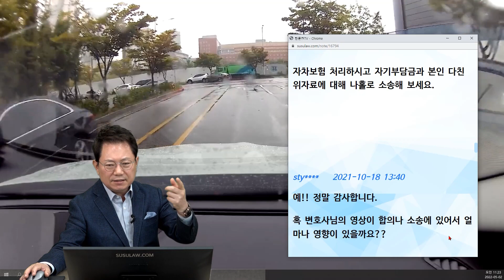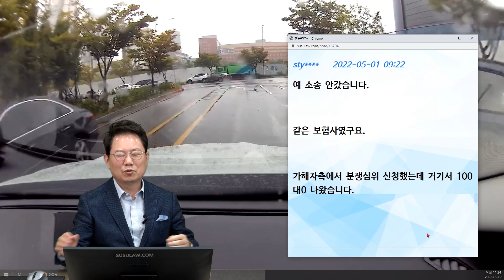15722회. (분심위결과)상대가 분심위 신청했는데 거기서 100 대 0이 나왔어요!! 우리 분심위가 달라졌어요!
19649
220502 월 오전 생방송
불법유턴완료후 직진하는데 우측차로에서 갑자기 불법유턴 하려던 차가 앞으로 들어오면서 사고,

같은 보험사이며 처음 사고 당시 가해자(50대 아주머니) 가 구두로 100% 인정했으나 보험 담당자가 정해진 뒤 전해 들은 바로 5:5주장으로 번복
이에, 경찰 신고를 알린 후 1(피해):9(가해)로 번복

한문철 변호사    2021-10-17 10:35
블박차 10%로 보는 이유는 무엇인가요?
블박차 보험사도 90:10 의견인가요?

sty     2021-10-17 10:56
저도 궁금해서 가해자측 담당자와 통화로 물어봤으나 가해자측에서 정확한 이유를 본인도 듣질 못한 상황이라고 합니다.(이는 아마도 양측 움직이는 차량사고는 100대0은 없다라는 잘못된 지식이나 주변 지인 때문인 듯 싶습니다.)

(또한, 제 생각엔 같은 보험사라 뭔가 미심쩍긴 합니다)

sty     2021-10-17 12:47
추가로 제 주변 지인 중 손해사정사쪽에 종사했던 1분, 현 법조계 1분 소개받아 해당사고가 2차선, 깜빡이× 불법유턴사고니 100대0 아닌지 물어보니
불법유턴사고는 중앙선 침범한 상태에서 사고가 나는 거고, 해당 사고는 같은 차선 내 사고이기에 차선변경 사고로 볼 수밖에 없다고 합니다.
그래서 100대0은 나오기 힘들다고 하는데..사실인가요?
아무리 그래도 피할 수 있는 여지도 없는 사고인데 단 10%도 인정하기 싫습니다.

한문철 변호사    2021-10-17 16:43
현 법조인은 어떤 분인가요?
판사? 검사? 변호사?

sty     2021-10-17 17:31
아..제가 잘못 알았습니다.
사무장이라고 하네요..ㅠ
변호사님..저 정말 억울합니다..
멀쩡히 가다가 날벼락 맞았는데.. 과실이 있다니.. 잘 될 수 있게 많은 관심 부탁드립니다!!

한문철 변호사    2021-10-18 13:00
보험사가 끝까지 고집 부리면 본인이 직접 그 보험사를 상대로 소송해야 합니다. ㅠㅠ
자차보험 처리하시고 자기부담금과 본인 다친 위자료에 대해 나홀로 소송해 보세요.

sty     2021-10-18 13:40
예!! 정말 감사합니다.
혹 변호사님의 영상이 합의나 소송에 있어서 얼마나 영향이 있을까요??

한문철 변호사    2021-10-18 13:54
제 영상 없어도 100:0 판결될겁니다.^^

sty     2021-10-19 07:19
옙! 감사합니다. 꼭 100대0 받아내겠습니다!!

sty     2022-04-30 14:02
변호사님 좋은 정보 덕분에 이번에 100대0으로  합의까지 끝났습니다~~
앞으로도 저와 비슷한 사고 발생시에 억울하지 않게끔 좋은 판례로 쓰시길 바랍니다~~감사합니다.

한문철 변호사    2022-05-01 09:20
소송까지 안 가고 (같은) 보험사가 100:0 인정한 건가요?

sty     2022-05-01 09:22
예 소송 안갔습니다.
같은 보험사였구요.
가해자측에서 분쟁심위 신청했는데 거기서 100대0 나왔습니다.

 블박차 유턴 끝난 상태에서 앞에 불법유턴하는 상대차가 뒤를 안보고 유턴하다가 사고났으므로 너무나 당연한 100 대 0, 소송 안가고 분심위에서 100 대 0 나옴,